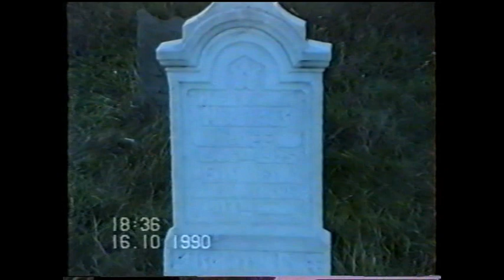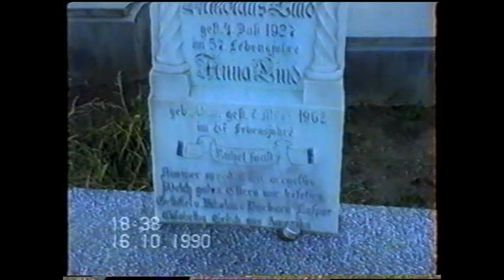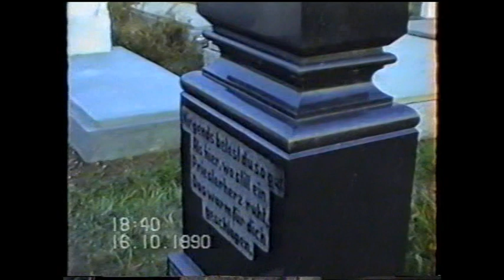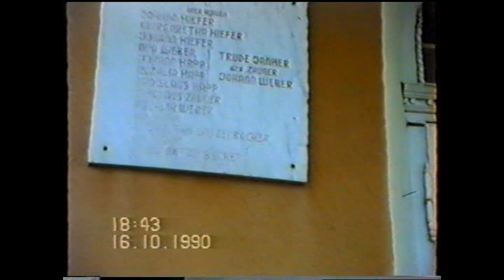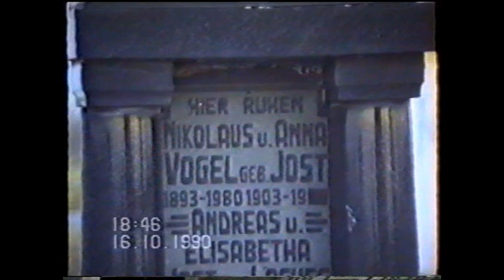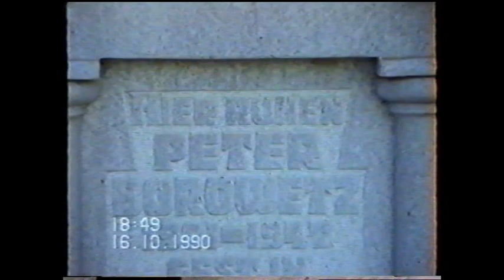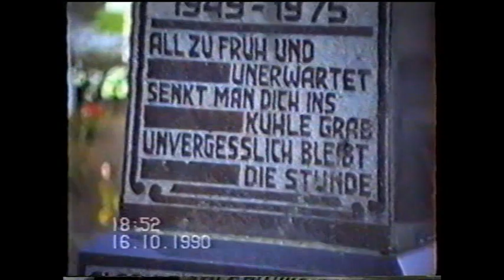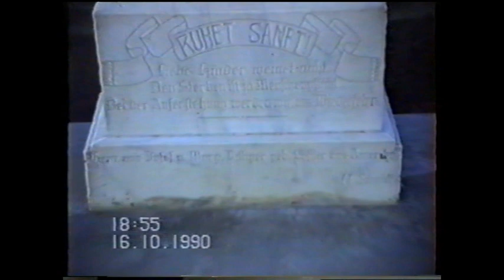Engelsbrunn Friedhof 1990